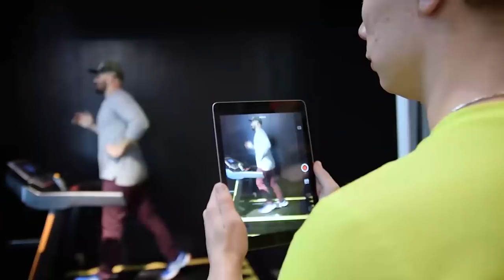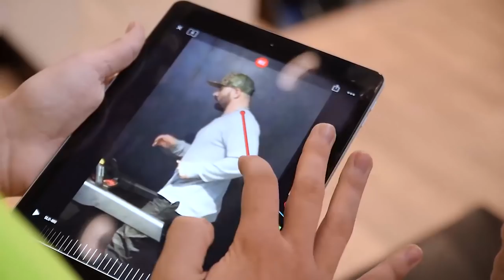Фируз Хакимов - гр Фарзин, скандал в казахском шоу, таджикское кино, таджикские музыканты.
Известный певец и гитарист Фируз Хакимов рассказывает о искусстве в Таджикистане, кино в Таджикистане и  о гр. Фарзин, которая была знаменитой в начале 21 века.